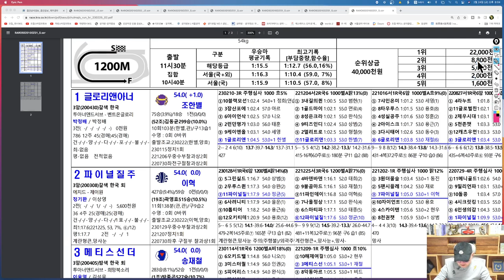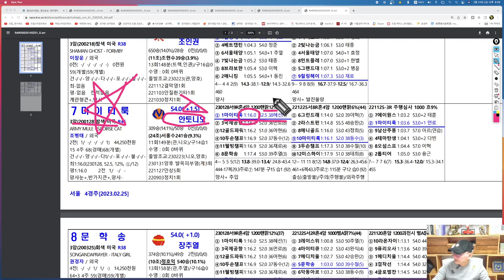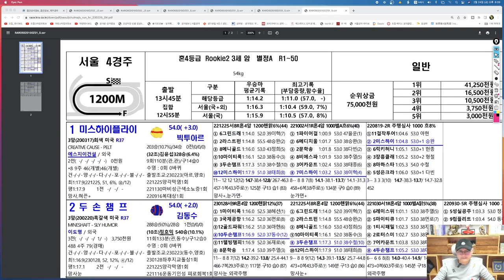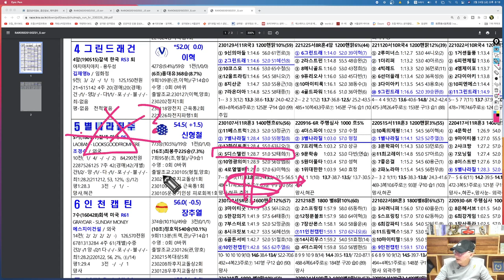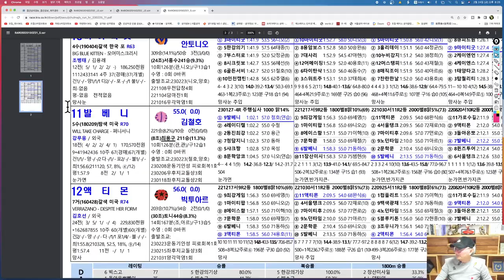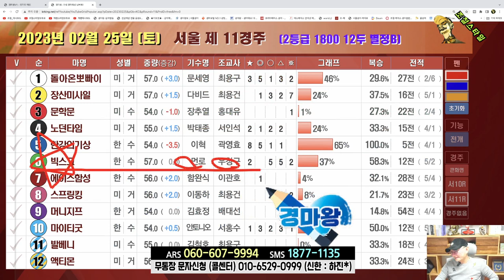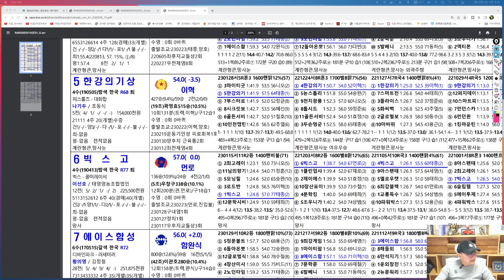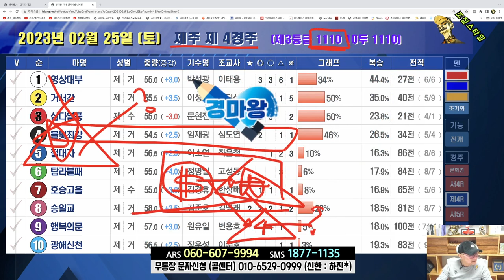[경마] 조철스타일 경마/ [2/25/토요] 실전베팅 / 징검다리 UCC[경마]